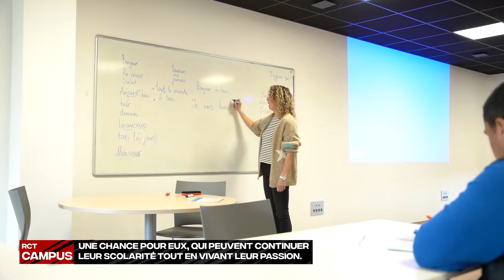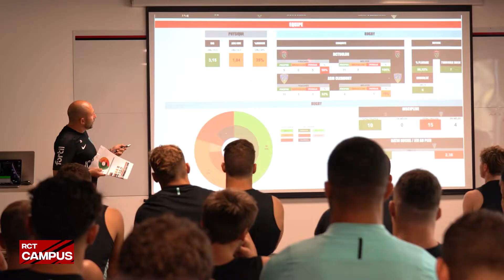Le Campus RCT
Centre d'entrainement et de performance flambant neuf, le Campus RCT est un modèle du genre dans le monde du rugby. Découvre le formidable écrin des Rouge & Noir.